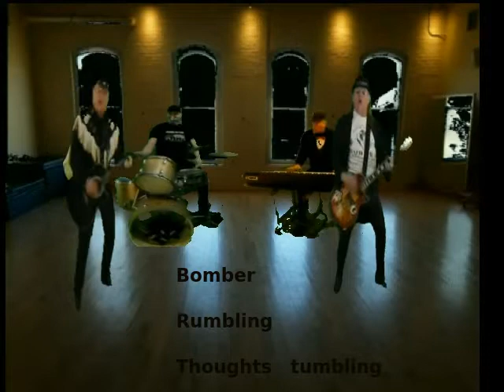ABOUT + lyrics by Wild Bill Firehands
Song "About" played entirely by WBF, with lyrics so you can understand.
If you're trying to see on a phone, that's your problem.